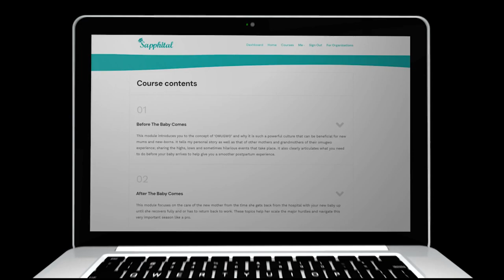Omugwo Essential Course Mother Care [ Trailer ]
This course introduces you to the concept of the 'OMUGWO' culture and why it is such a powerful practice that can be beneficial for new Mothers and their new borns.
It examines the old wife’s tales, medical facts, popular myths, cultural African practices, and frequently asked questions on mother and baby care after delivery. It will help you navigate the post-partum period like a pro even if you are a first-time mom! You will learn how to adequately provide early child care & mother care confidently while discovering the secrets of this African way of post-partum healing and recuperation. click the link to learn more